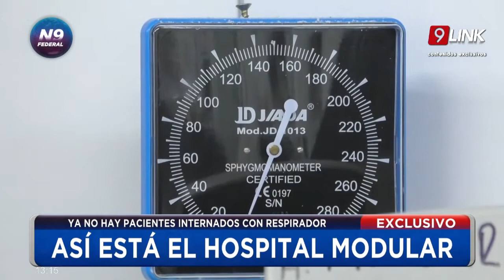N9 FEDERAL - SEPULVEDA - VACÍO: ASÍ SE ENCUENTRA EL “MODULAR” HOY - RESISTENCIA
TE MOSTRAMOS CÓMO SE ENCUENTRA LA SALA COVID TRAS QUEDAR UN SOLO PACIENTE

N9 FEDERAL ENTRÓ AL HOSPITAL MODULAR   EXCLUSIVO
A LA FECHA SOLO HAY UN PACIENTE INTERNADO Y SIN RESPIRADOR

ASÍ ESTÁ EL HOSPITAL MODULAR
YA NO HAY PACIENTES INTERNADOS CON RESPIRADOR